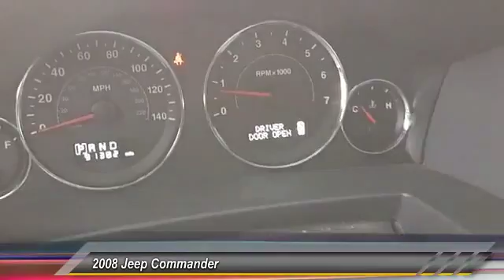2008 Jeep Commander Lancaster PA 1004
2008 Jeep Commander Sport

*DEALER MAINTAINED* w/14 Detailed Service Records including Savage 61 Dodge, *CLEAN CAR FAX*, 4WD, Power Moonroof, Alloy Wheels, *LOW MILES*, *NEW PA STATE INSPECTION and EMISSIONS*. Commander Sport. Looking for an amazing value on a fantastic 2008 Jeep Commander? Well, this is IT! This outstanding, low-mileage Commander, with grippy 4WD, will handle anything mother nature decides to throw at you during one of her bad days at work. New Car Test Drive called it ...versatile enough to appeal to a broad array of buyers. On the road, it's far more agile, quick and quiet than its slab-sided styling suggest... *WE BUY CARS*. Great financing too at Auto One -- our team will work hard to get you attractive financing to suit your budget and lifestyle. Auto One employs Market Based Pricing. Don't wait-- vehicles like this never last long: Call, stop in, or apply online today!